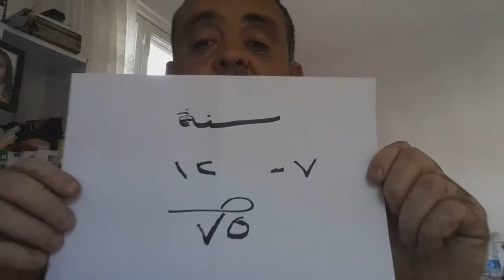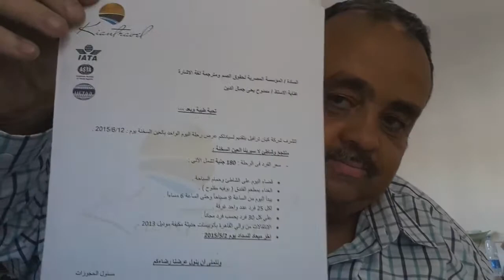Mamdouh Abou Hussen رحلة العين السخنة 12 يونيو 2015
المؤسسة المصرية لحقوق للصم . 32 شريطة الجديد - أم المصريين الجيزة . مترو أم المصريين /رحلة العين السخنة 12 يونيو 2015 _ مجانا 1_6 - اطفال سنة 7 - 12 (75جنية) الرجال و سيدات 15 جنية